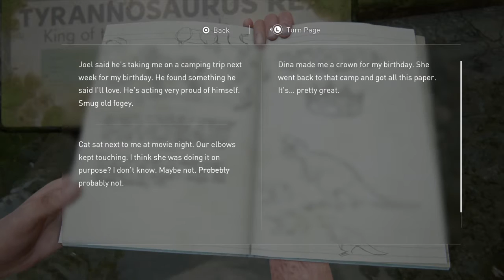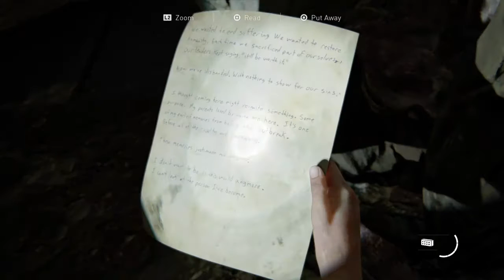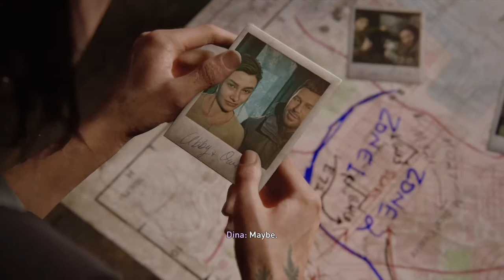The Last of Us™ Part II p17